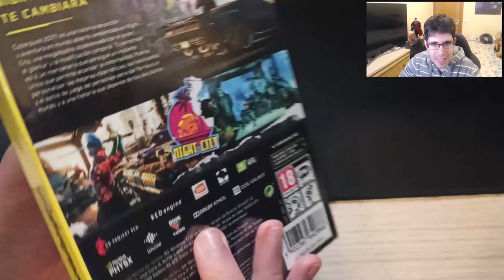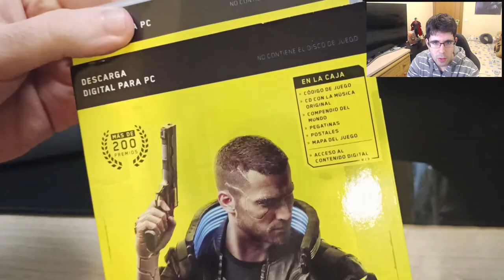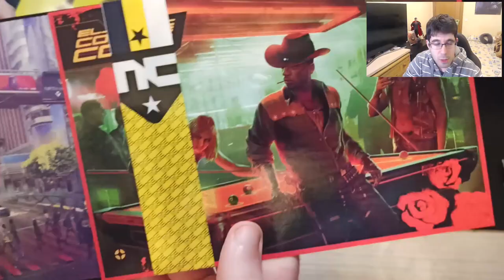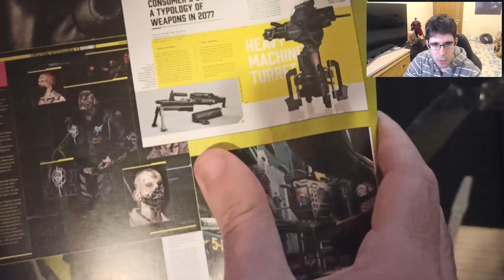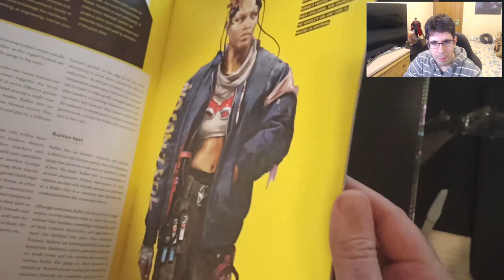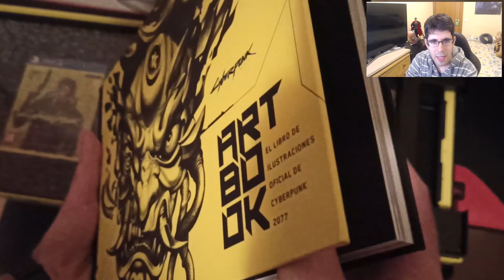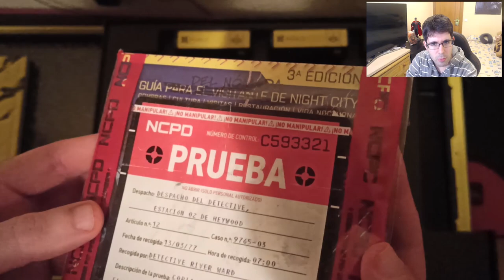UNBOXING CYBERPUNK 2077 | ED. COLECCIONISTA, JUEGO DE PC y PS4 y ARTBOOK